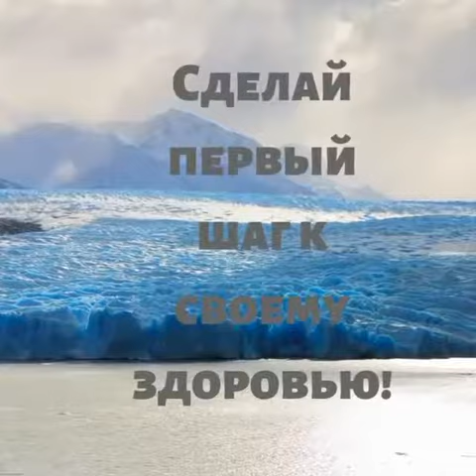Конкурс видеороликов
СЕМЕЙНЫЙ ЦЕНТР КРУГОЗОР участвовал в городском конкурсе социальных видеороликов "Твоя жизнь в твоих руках!", в рамках марафона "Я - СВОБОДЕН!"